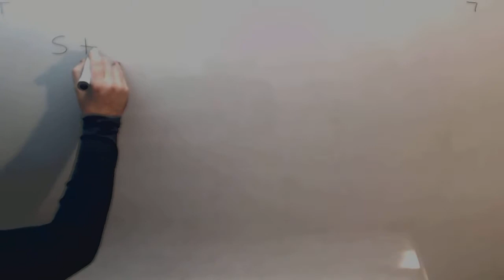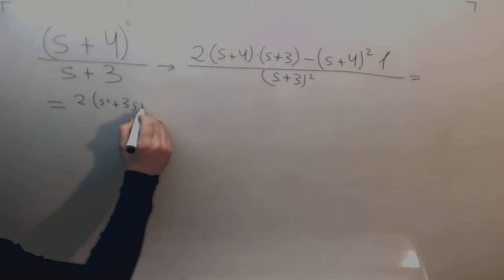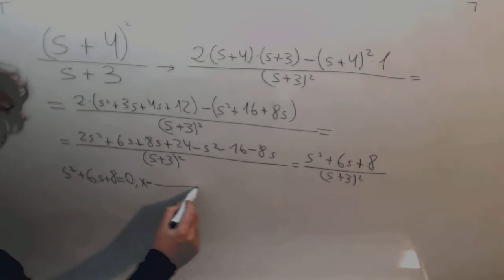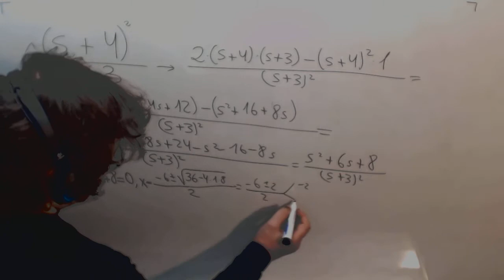Derivada Division Potencia Matematicas Ingenieria Naval Academia Usero Estepona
Derivada Division Potencia Matematicas Ingenieria Naval